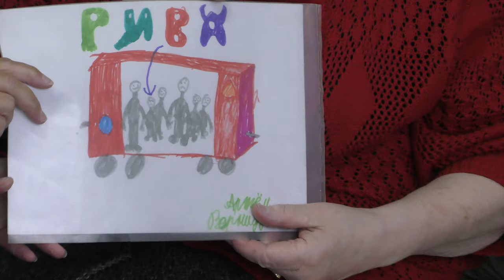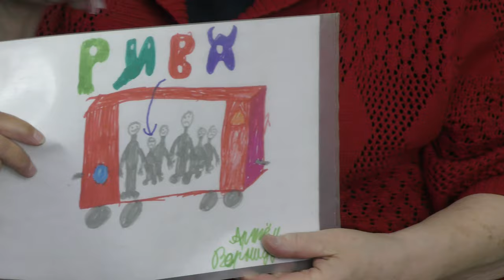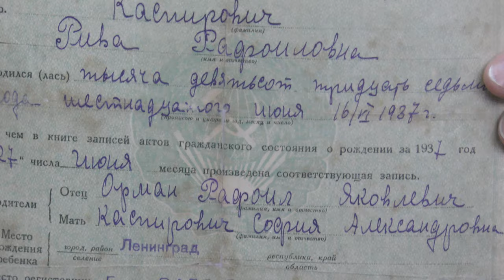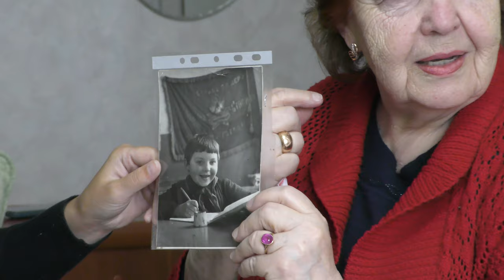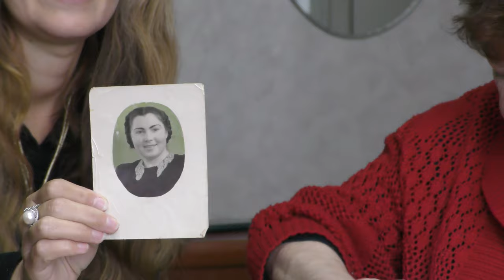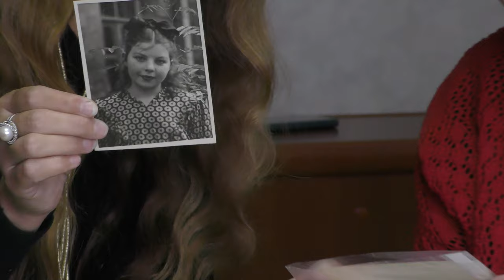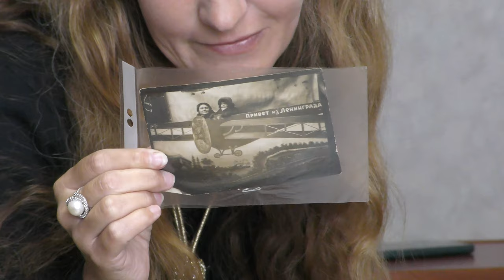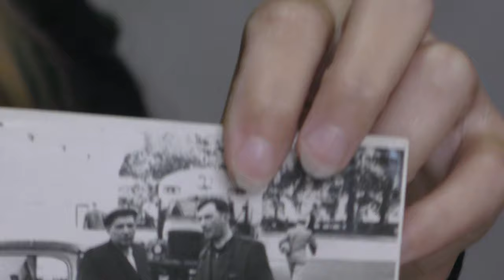Детство в Освенциме - Вспоминает Каспирович Рива Рафаиловна. Интервьюер - А. Таан. Видео - А.Травин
О своём страшном детстве рассказывает узница концлагеря Освенцим Каспирович Рива Рафаиловна. Видеозапись у неё дома в Санкт-Петербурге 26 августа 2021 года.
Интервьюеры - поэтесса Александра Таан с дочкой Марианной.
Автор видео - Александр Травин. арТзаЛ
Россия - Санкт-Петербург
A prisoner of the Auschwitz concentration camp Kaspirovich Riva Rafailovna tells about her terrible childhood. Video footage at her home in St. Petersburg on August 26, 2021.
Interviewers - poetess Alexandra Taan with her daughter Marianne.
The author of the video is Alexander Travin. artzal
Russia, St.Peterburg